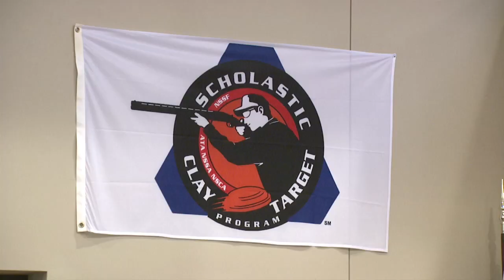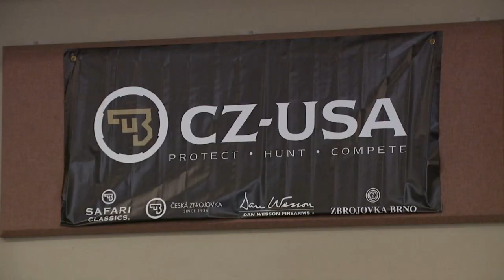Texas Team Competes in 2014 Scholastic Clay Target Championships Part 3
Youth shooting teams gather at the World Shooting Complex in Sparta, IL for a shot at a National title at the Scholastic Clay Target Program’s Championships.  Follow one Texas team as they get involved in the shooting sports and learn valuable life lessons.

About Sportsman Channel: Launched in 2003, Sportsman Channel/Sportsman HD is a television and digital media company fully devoted to honoring a lifestyle that is celebrated by millions of Americans. A division of KSE Outdoor Group, Sportsman Channel delivers entertaining and informative programming that showcases outdoor adventure, hunting and fishing, and illustrates it through unique and authentic storytelling. Sportsman Channel embraces the attitude of “Red, Wild & Blue America” – where the American Spirit and Great Outdoors are celebrated in equal measure. Sportsman Channel reaches more than 36 million U.S. television households.